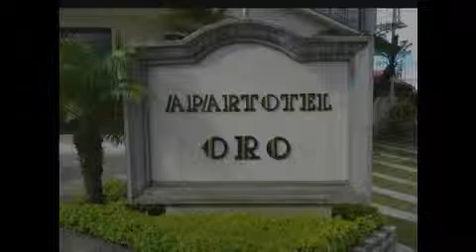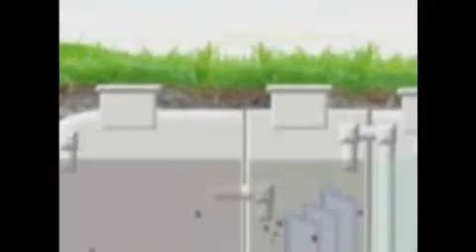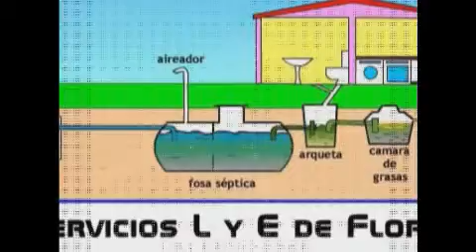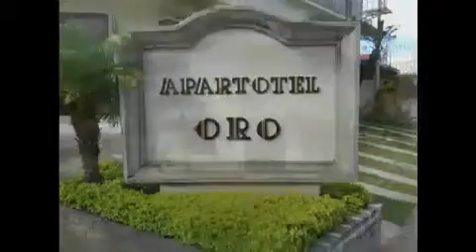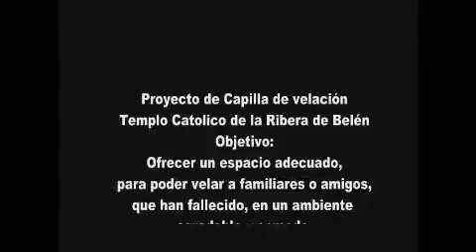"Juventud y Familia" tema: El poder de la Gratitud.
Grabacion del programa en vivo: "Juventud y Familia" tema: El poder de la Gratitud.
Director: Padre Oldemar Rodriguez Campos. Producido por: BelenDigital